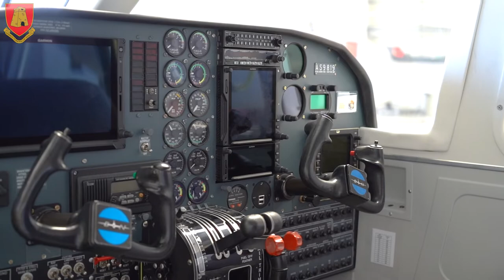BN2T Islander AS981 Upgrade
🇲🇹✈️ The BN2T Islander AS9819 recently underwent a major upgrade at its mother company, Britten Norman UK, which involved the implementation of SB190, avionic upgrade including the glass cockpit, a complete respray, landing gear overhaul, phase and calendar inspections on both airframe/ engines and many more.

The upgrade will see an increase the AFM’s operational efficiency, increase the aircraft’s life span and also increases the safety of the crew conducting the necessary operations.